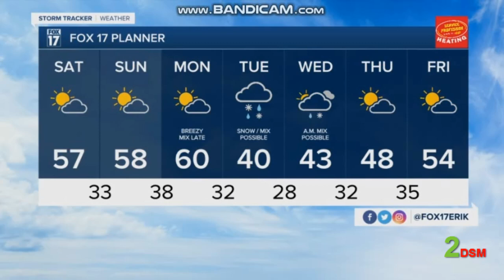WXMI: FOX 17 MORNING NEWS AT 8AM SATURDAY OPEN & CLOSE (04-17-2021)